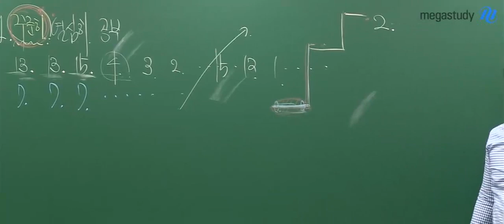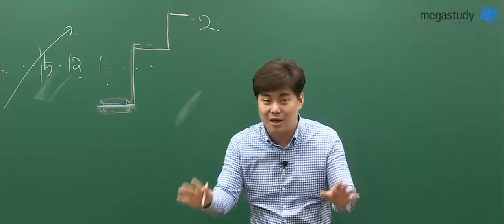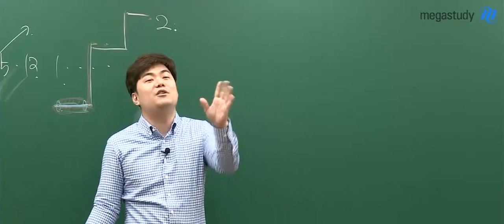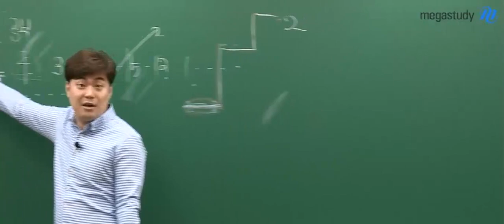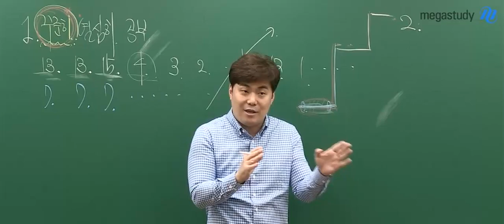[메가스터디] 수학 김성은쌤 - 머리가 똑똑한 것과 시험을 잘 보는 것은 다르다?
머리가 똑똑한 것과 시험을 잘 보는 것은 같을까요?

불꽃쌤이 말하는 시험잘보는법!

김성은 선생님이 궁금하다면?